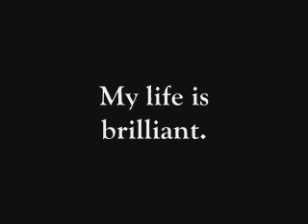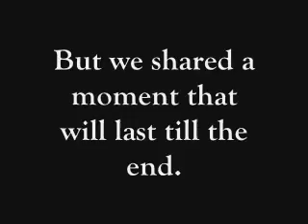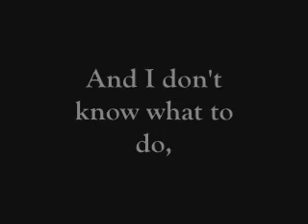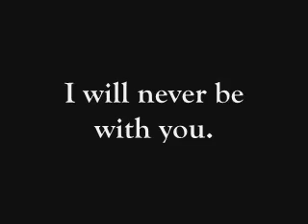James Blunt You're Beautiful Lyrics